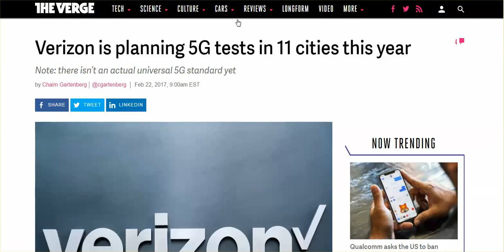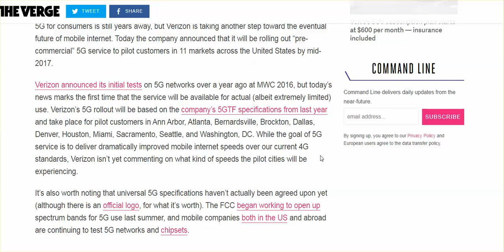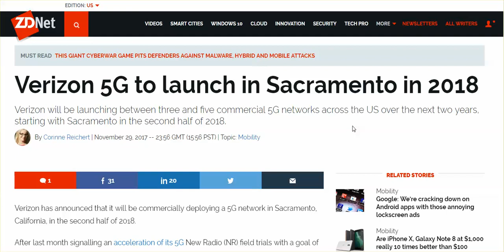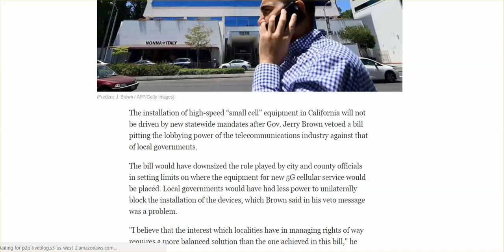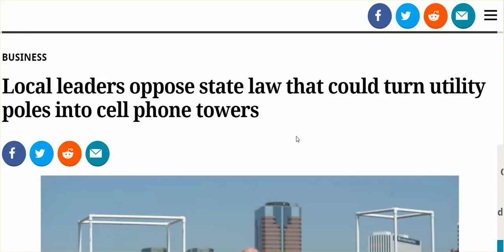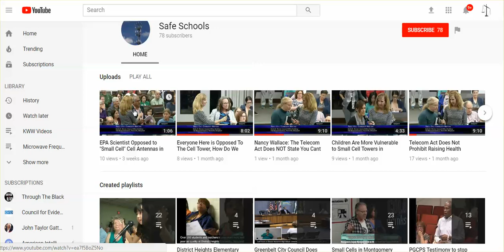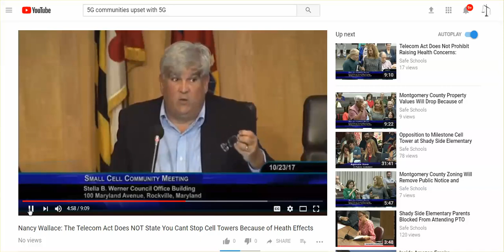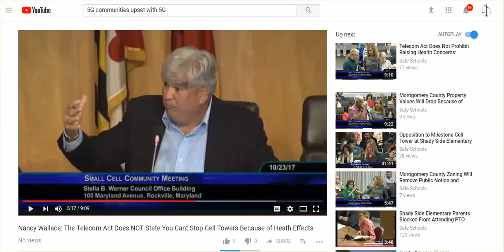Jerry Brown Did Not Stop 5G Roll Out, Already Operating In Some Areas, Industry Usurps Local Power